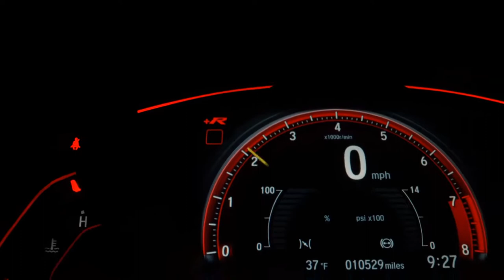TOYOTA ETIOS - 2018 - São Paulo/SP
COMPLETÍSSIMO!!! QUEM VER LEVA!! NO PRIMEAUTOSHOPPING. LAUDO APROVADO COM RESSALVA QUE FOI DO SANTANDER FINANCIAMENTOS. CARRO BEM NOVO. PREÇO E QUALIDADE ACREDITE É AQUI!!! TEMOS AS MELHORES TAXAS ACEITAMOS SEU USADO NA TROCA COM JUSTA AVALIAÇÃO!! VEICULOS COM LAUDO E GARANTIA!! ABERTO DE DOMINGO A DOMINGO. ACREDITE NOS TEUS SONHOS!!

Dados do Veículo
Veículo: TOYOTA / ETIOS 1.5 X SEDAN 16V
Ano: 2017/2018
Combustível: FLEX
Portas: 4 PORTAS
Câmbio: Manual
Cor: PRATA
KM: 59.998

✅ Air Bag
✅ Alarme
✅ Ar Condicionado
✅ Banco Com Regulagem de Altura
✅ Desembaçador Traseiro
✅ Direção Hidráulica
✅ Freio ABS
✅ Rádio
✅ Rádio e MP3
✅ Retrovisor Fotocrômico
✅ Retrovisores Elétricos
✅ Travas Elétricas
✅ Vidros Elétricos